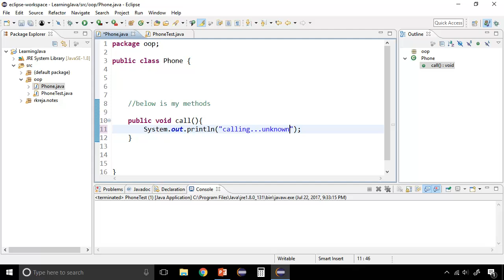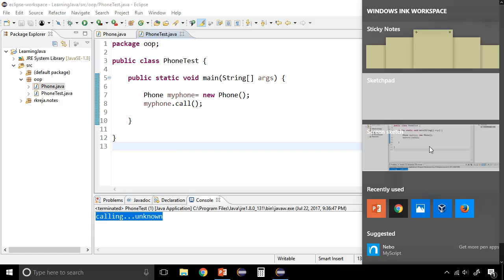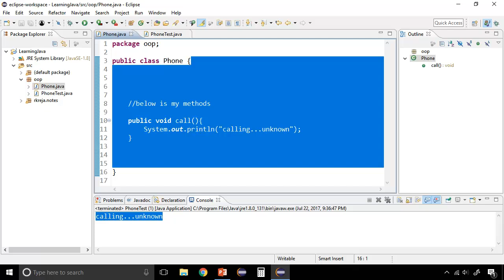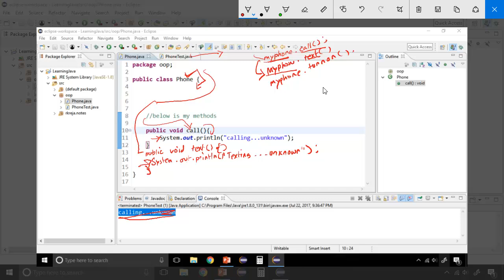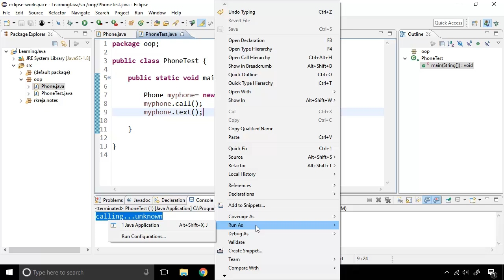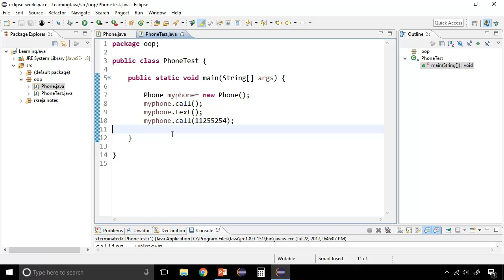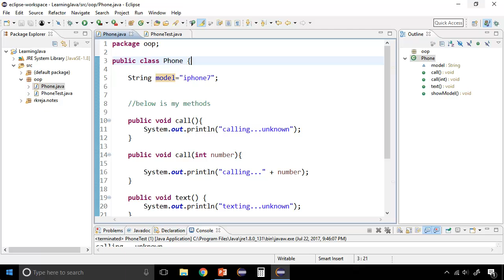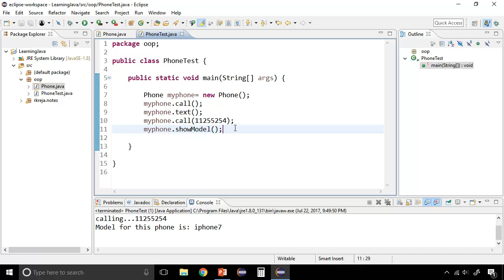Java bangla tutorial | OOP - Class|Object|Method and Field Part2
Object Oriented Programming explained with class object method and field part two.